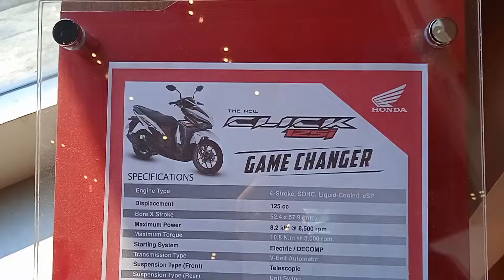Honda Click 125i Game Changer!!